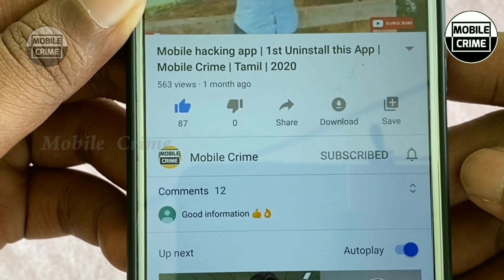யாரும் தர முடியாத விலையில் iPhone Rs.15,999 மட்டுமே | OLX Scam உஷார் | Mobile Crime | Tamil | 2021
இந்த வீடியோவில் olx மற்றும் டெலி மார்க்கெட்டிங் கால்கள் மூலமாக நடக்கும் மோசடிகள் பற்றியும் அதன் மூலமாக எனக்கு நேர்ந்த அனுபவங்கள் பற்றியும் இந்த வீடியோவில் கூறியுள்ளேன்.

In this video I have told you about the scams that happen through olx and telemarketing calls and the experiences I have had through it.